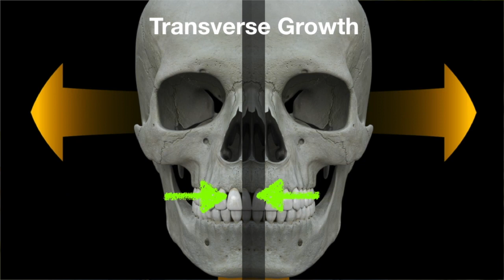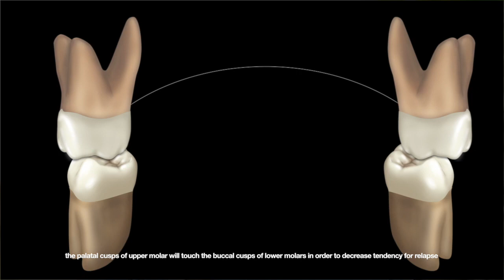Maxillary expansion , episode no. 2 , Quick orthodontic tips series,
HYRAX-Hass expander-space gaining in orthodontics .